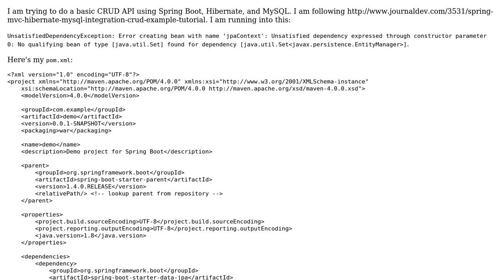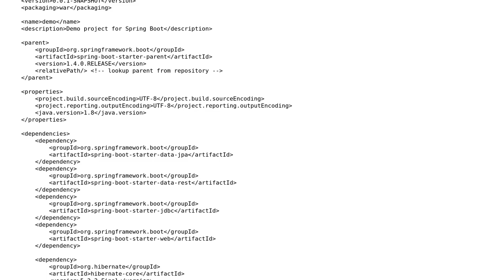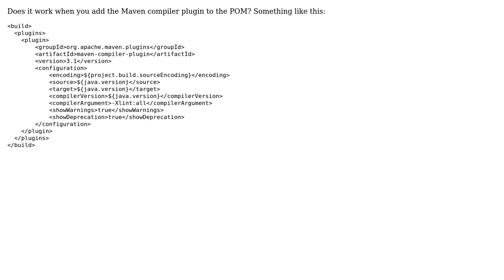Spring Boot: Error creating bean with name 'jpaContext': NoSuchBeanDefinitionException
With thanks & praise to God, and with thanks to the many people who have made this project possible! | Content (except music & images) licensed under CC BY-SA | Music | Images & others | With thanks to user Sticky user David Miller and the Stack Exchange Network Trademarks are property of their respective owners. You are responsible for your own actions.